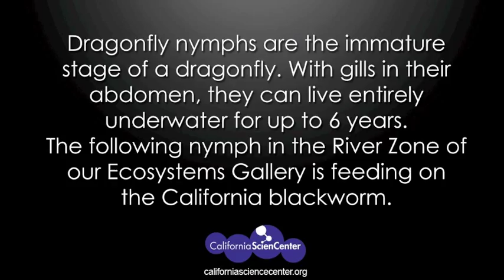Dragonfly Nymphs Feeding (Libellulidae)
Before you see adult dragonflies darting around a pond they actually spend up to 6 years underwater! Seen here are dragonfly nymphs, the immature stage of a dragonfly that is entirely aquatic. They breathe through gills in their abdomen and have a modified mouthpart that can extend like an arm to catch their food (see slow-mo part of video). In the wild, they feed on a range of live food, from mosquito larvae to small fish or tadpoles.

Here you can see two nymphs feeding on the California blackworm which is found in the same marshes, ponds, and rivers that dragonfly nymphs are found in. These dragonflies are in the family Libellulidae, the largest of the dragonfly families with over 1000 species worldwide.

You can find these and other aquatic insects in the River Zone of our Ecosystems gallery.

Ecosystems is a FREE permanent exhibit.